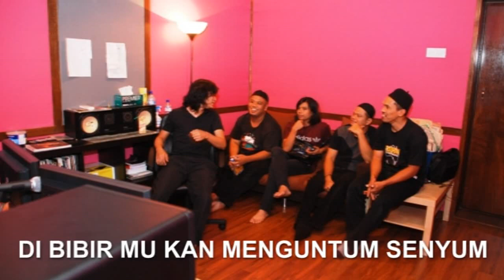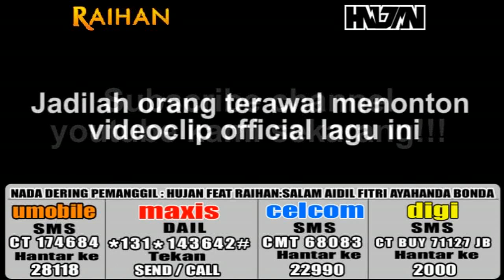Raihan & Hujan - Salam Aidilfitri Ayahanda dan Bonda (HD version with lyric)